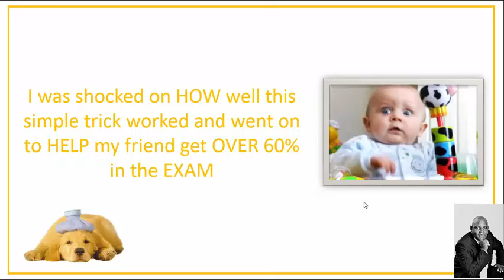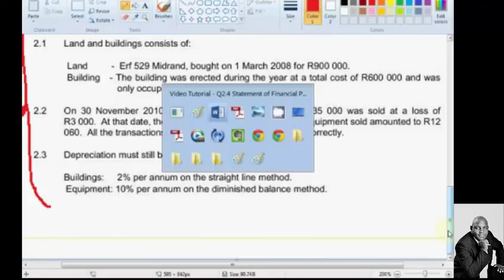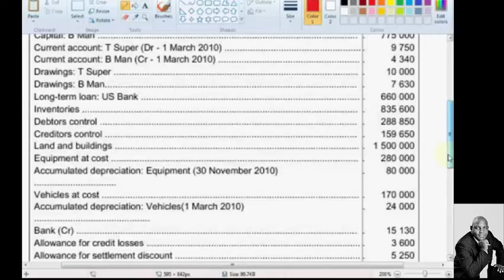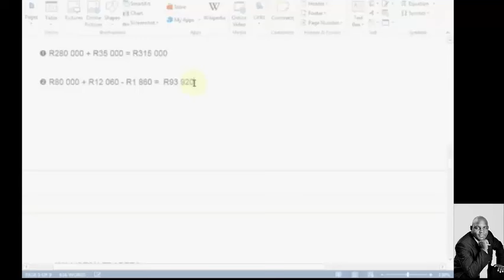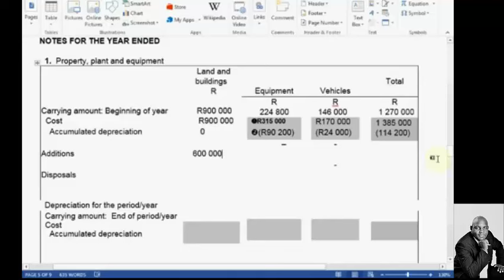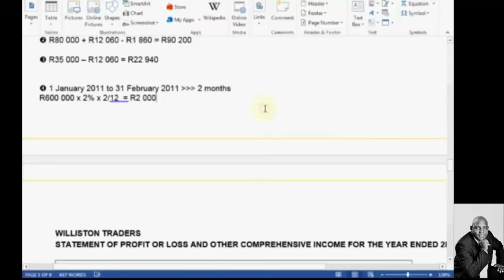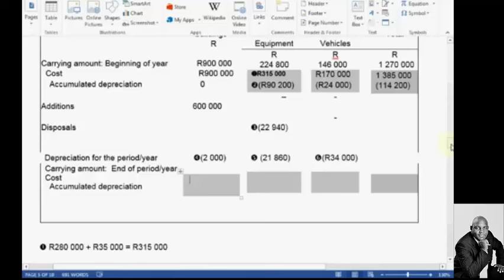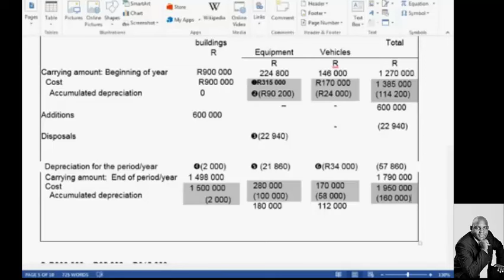FAC1601 Statement of Financial Position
to get more videos and the detailed workings used in the video